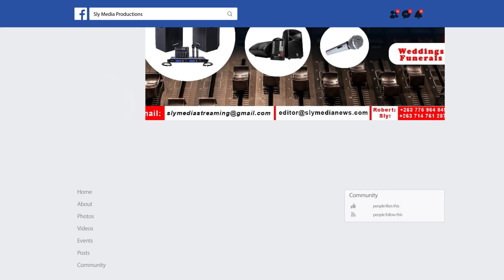Comic Pastor is coming to Sly Media Tv this coming Thursday on the 10th of March 2022